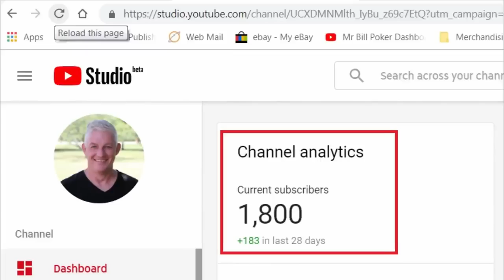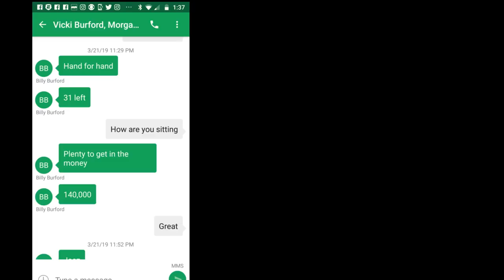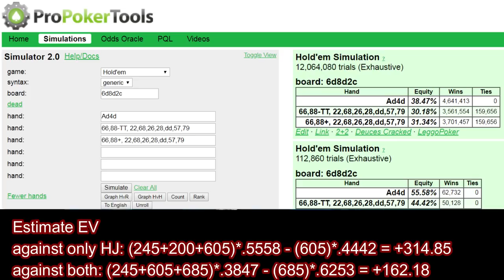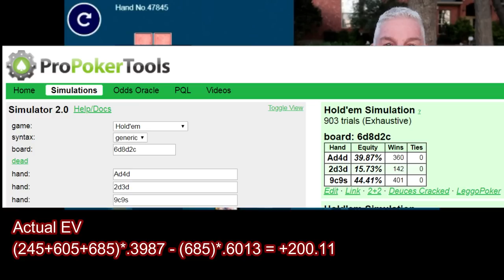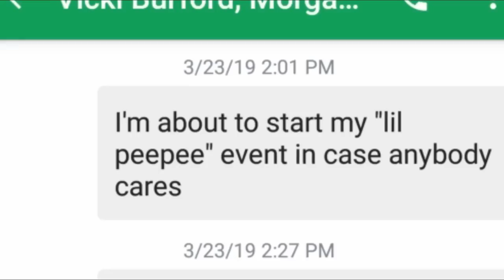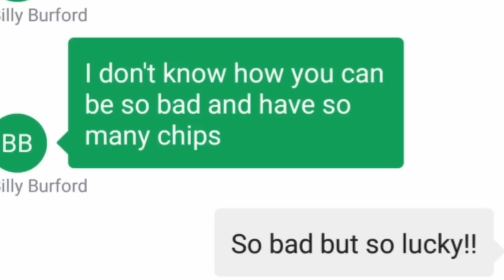Mr Bill Poker Vlog 68 - WSOP Circuit - Hard Rock Tulsa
Billy and Mr Bill play in WSOP Circuit events at the Hard Rock Tulsa.  Watching NCAA basketball in the first round of "March Madness".  Great fun, great times, great POKER!!